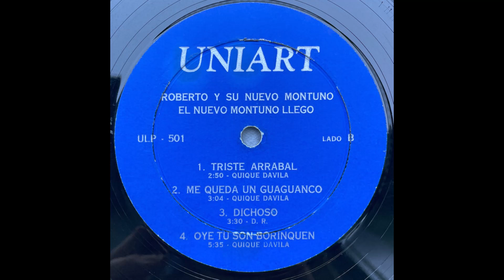ROBERTO Y SU NUEVO MONTUNO - OYE TU SON BORINQUEN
SALSA MUSIC CLASSICS  1970  QUIQUE DAVILA  PIANO Y AUTOR (SON BORICUA)